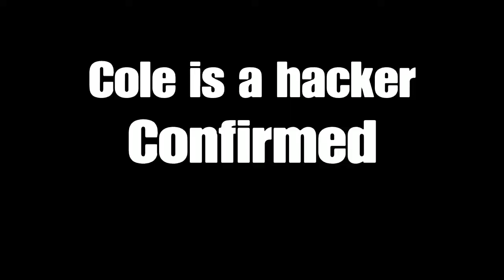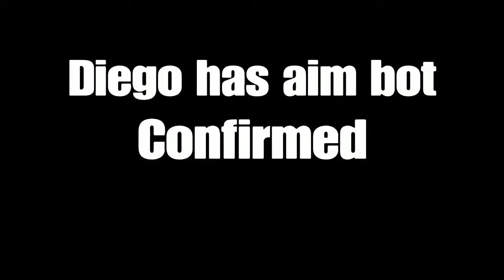Cold War clips that brought my dad back from 7-Eleven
Cold War Funny Moments
R3 Henny